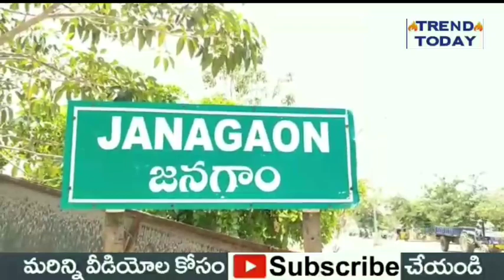సీఎం కేసీఆర్ పై మాజీ టీపీసీసీ చీఫ్ పొన్నాల లక్ష్మయ్య ఫైర్ || భారత్ జూడో యాత్ర దేశం కోసం తరలిరండి